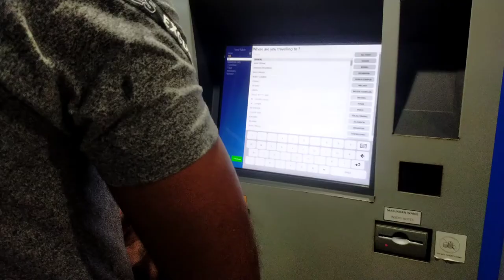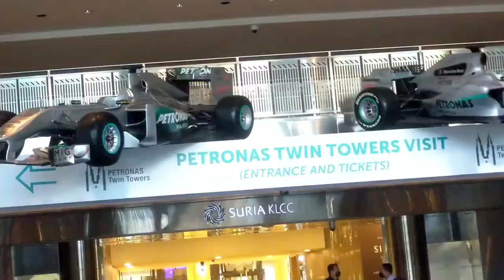Visit To KLCC Malaysia|| KLCC full Visit Inside & Outside||Explore KLCC ||Husnain Butt Vlogs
klcc information